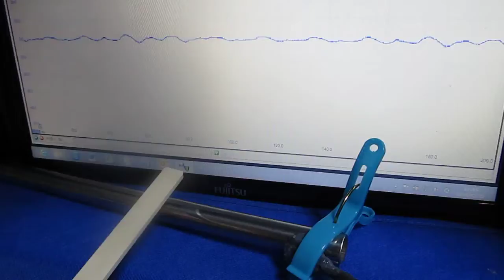‹超音波伝搬状態の測定・解析› Ultrasonic experiment